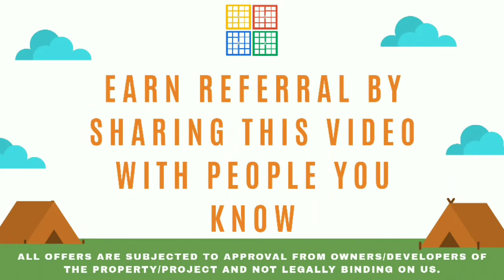Restaurant Space for Rent | Margao Goa | Call Presley 9766597120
You can also get fresh property updated by joining Telegram Broadcast

Team
Rr. Presley Gonsalves
Real Estate Consultancy

Monday - Saturday